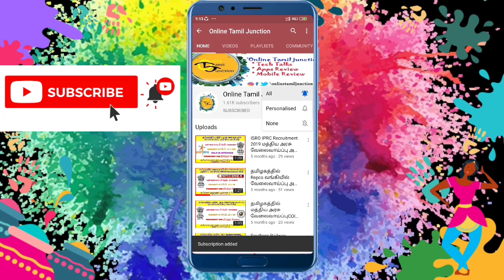King of Road-Royal Enfield History in Tamil- புல்லட் கதை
In this video we gona see about the story of royal enfield Bullet.The 150 year old bullet.Now royal enfield manufactures Bs6 model bullets in chennai.And also having various models like
Royal enfield Clasic 350,Thunderbird,Himalayan,Continental Gt,Interceptor and Bullet 500.
the king of road bullet story.

Follow us on various Social Network Here, Stay Touch With us, Get Regular Updates